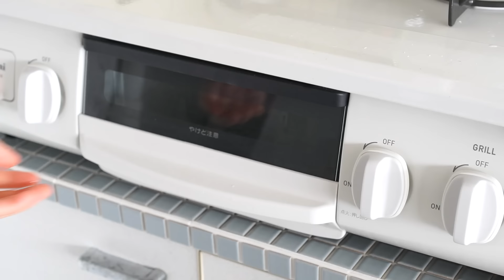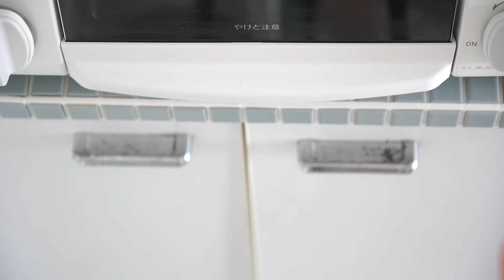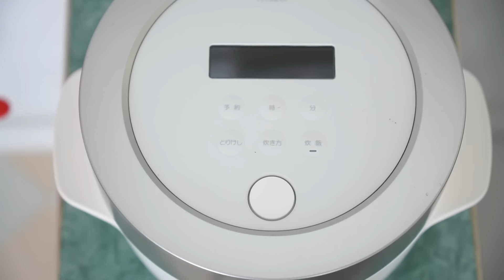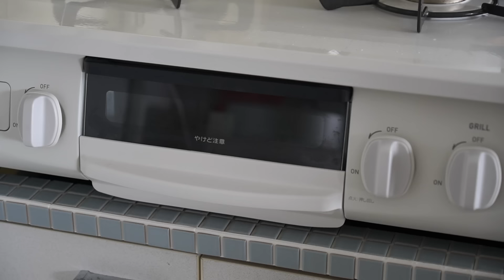【新居キッチン】おにぎりと味噌汁と犬日和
この度、新居に引っ越しました。新しいキッチンでの最初の料理は”おにぎりと味噌汁”です。

読んだことない本だから、、と思いつつ、ちょっぴりタイトルをお借りさせていただきたくて仕方がない
本日は、「おにぎりと味噌汁と犬日和」🐶

引き続き、楽しくて美味しい料理動画づくりに励んでまいりますのでどうぞ宜しくお願いします！

サブチャンネル で双子と歩いた分だけ食べてます
おひとりさん歩